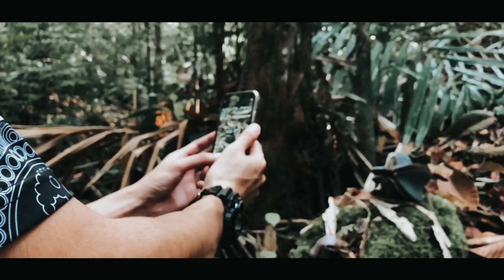Into The Nature // Similajau National Park,Bintulu Sarawak ( HariMalaysia16Sept2018)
A Film By Mohamed Zawawi

Gear .
Ipx // DJI Osmo Mobile // DJI Mavic Pro

Little Chief - Mountain Song